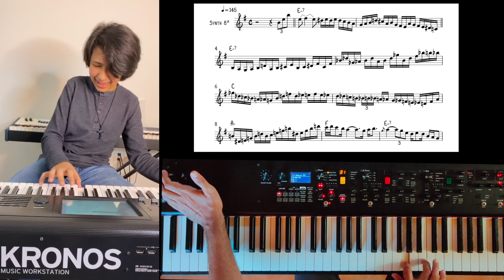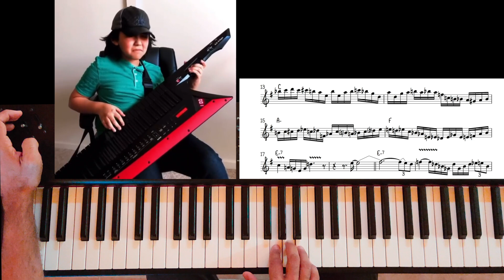Justin Lee Schultz Reel Transcriptions. Piano transcription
I have transcribe two reels of this little big genius playin on Snarky Puppy "Lingus"